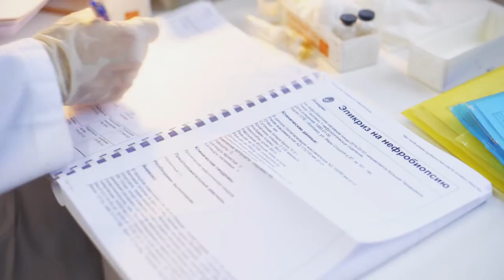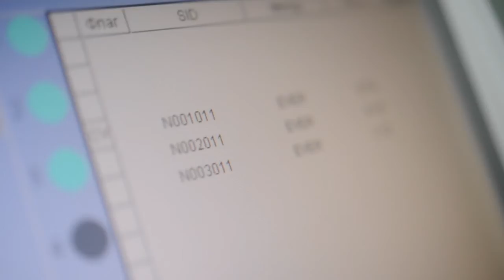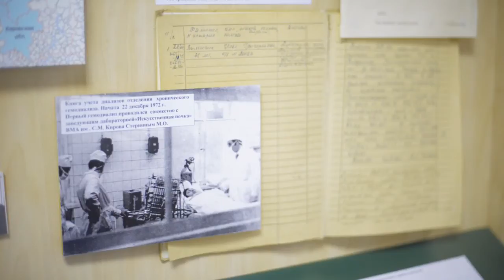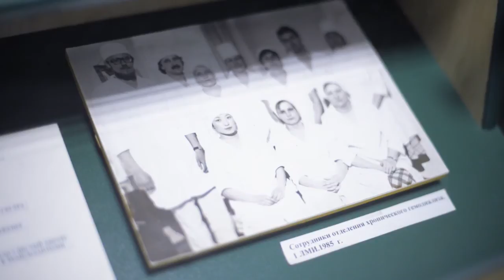Клиника пропедевтики внутренних болезней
Обзорный ролик